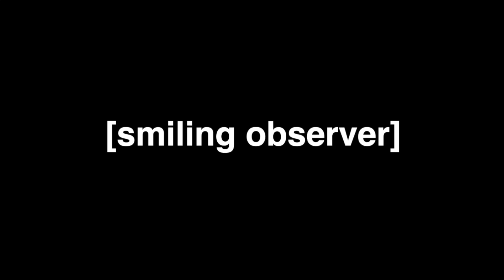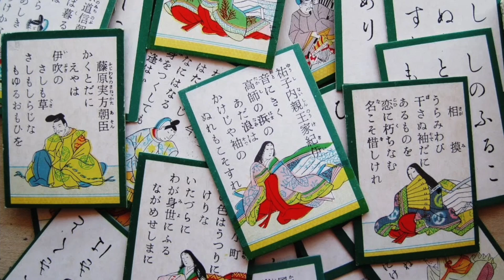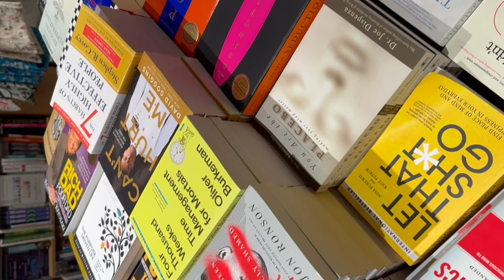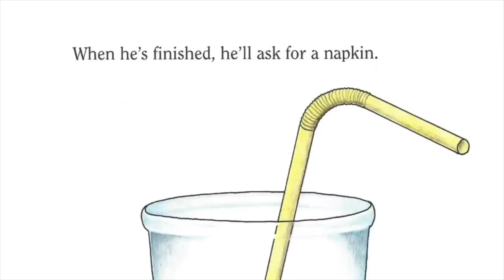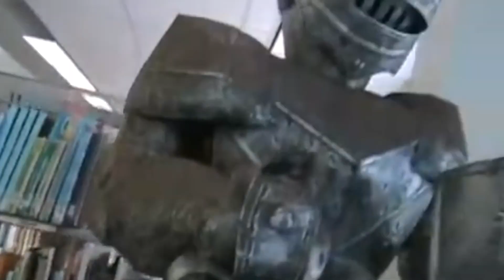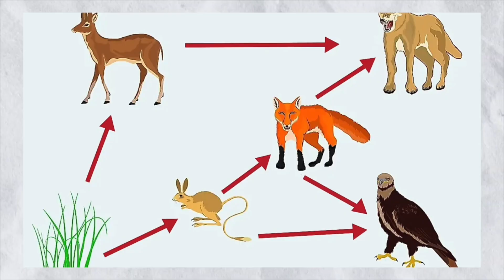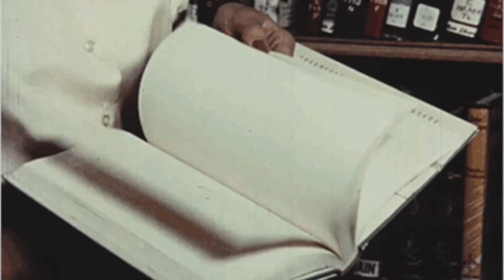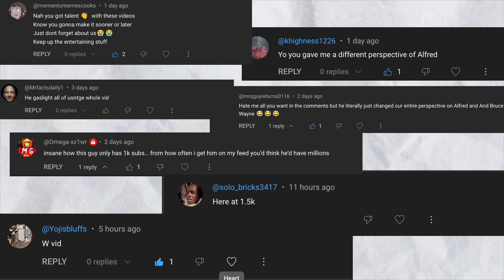Children's Books are Weird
Dive into the twisted tales and peculiar plots of children's literature as we embark on a journey through the delightfully dark side of storytelling! Join us in our latest YouTube video, "Unhinged Adventures: Exploring the Darker Side of Children's Books!"

From the eerie pages of classic tales to the spine-chilling narratives of modern children's literature, we're unraveling the mysteries behind the unsettling and unhinged stories that captivate young minds. Buckle up for a rollercoaster ride of emotions as we navigate the curious, creepy, and downright chilling landscapes within these seemingly innocent books.

Discover the unexpected twists, mysterious characters, and sinister undertones hidden beneath the colorful illustrations. We'll delve into some of your favorite childhood reads and expose the eerie elements that make these stories unforgettable, even if they give you a few shivers.